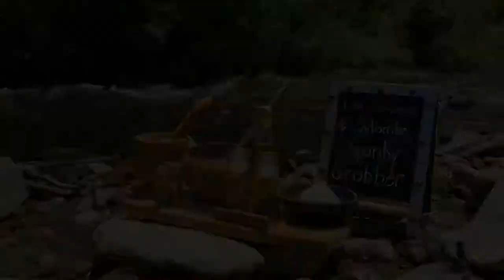How to make Crème de la crème à la Edgar from the Aristocats | ASMR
Good evening Dutchess, hello Kittens! Something smells awfully good. What is that appetizing smell!? Its Crème de la crème à la Edgar/how to.

how to make Crème de la crème à la Edgar using stop motion with an ASMR twist. Hope you guys enjoy the video.